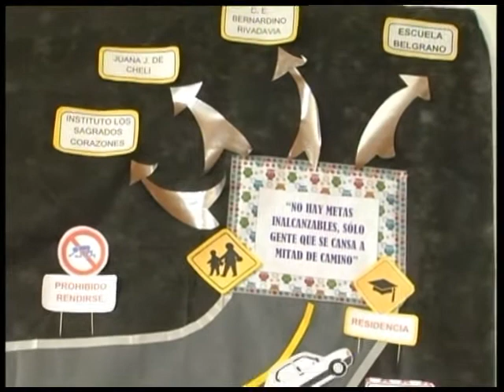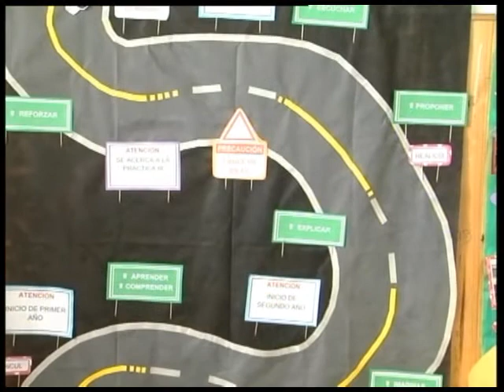DOCENTES EGRESADAS EN LA MUESTRA DEL ILSC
Flamantes egresadas del ILSC dialogaron con la TV Cooperativa sobre las prácticas realizadas desde el primer año de cursado hasta la última etapa previa a obtener el título como docente.